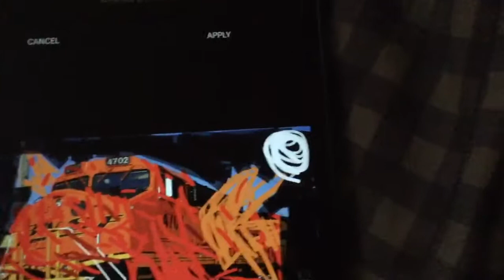BNSF Railfanning Productions’s Wings Blood and he’s got his Knife still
He is so Killer